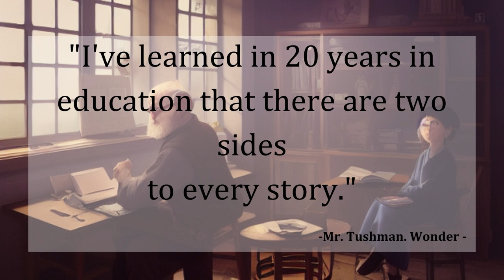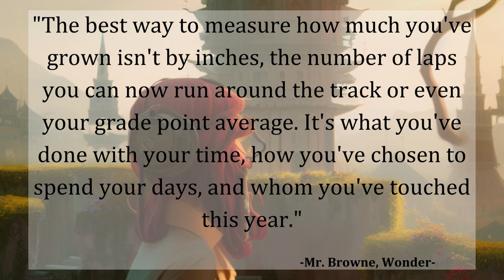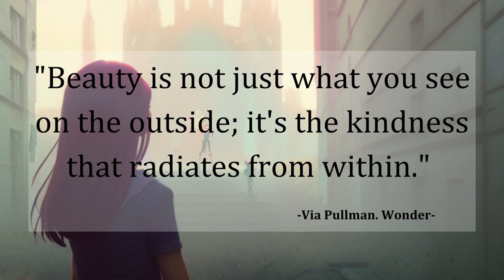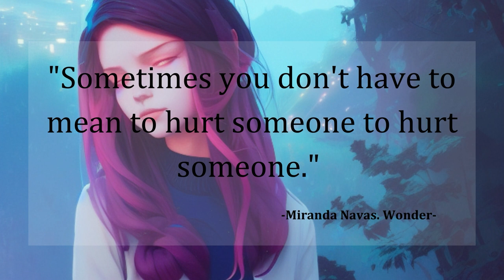Life Lessons from Wonder Movie (2017) | Quotes | Part 02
We are pleased to present the final episode of the "Life Lessons from Wonder Movie (2017)" video series. This episode delves into the priceless teachings of Mr Tushman, Mr Browne, Isabel Pullman, Via Pullman, and Miranda Navas.

The film "Wonder" is a touching and thought-provoking masterpiece that has won the hearts of audiences across the globe. It was directed by Stephen Chbosky and adapted from the best-selling novel by R.J. Palacio.

Chapters :

0:00 Into.
0:01 Mr Tushman.
0:37 Mr Browne.
1:36  Isabel Pullman.
2:20 Via Pullman.
2:56 Miranda Navas.
3:15 End.